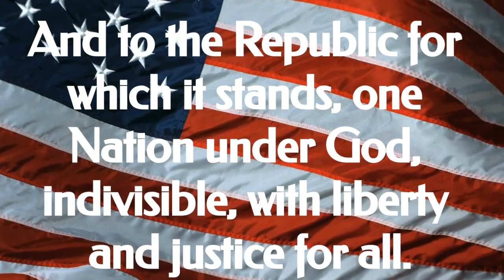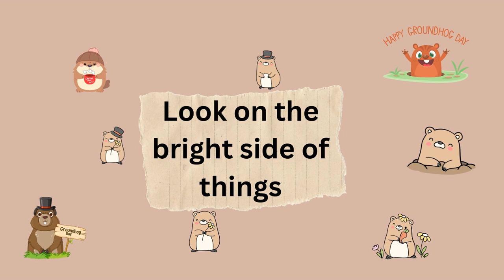TNT EP#97 2 2 2024